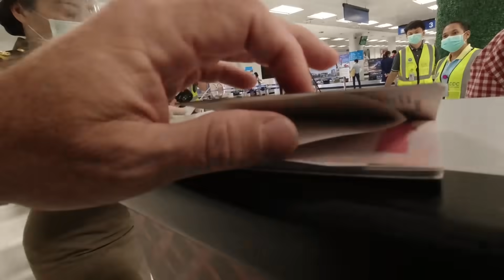Bangkok nach Chiang Mai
Wenn du mein Video gut findest oder es interessant für dich ist und du möchtest, dass ich bei der nächsten Tasse Kaffee an dich denke, darfst du mich gerne über den PayPal-Spendenlink unten mit einer Spende auf einen (oder wieviel auch immer) Kaffee einladen.

Hier geht's zu meiner Kameraausrüstung und Empfehlungen von mir:

Trage dich jetzt auch gerne zu meinem Newsletter ein!